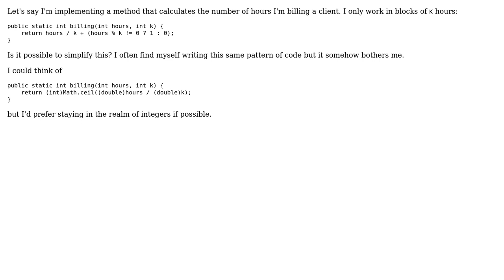Code Review: Calculate the minimum amount of billing hours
With thanks & praise to God, and with thanks to the many people who have made this project possible! | Content (except music & images) licensed under CC BY-SA | Music | Images & others | With thanks to user Toby Speight user JDlugosz user devoured elysium and the Stack Exchange Network Trademarks are property of their respective owners. You are responsible for your own actions.